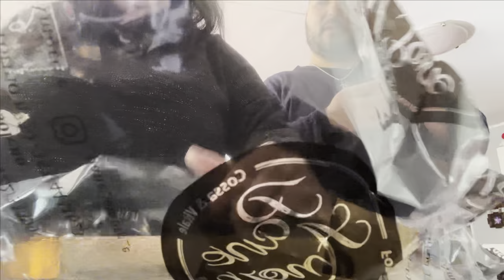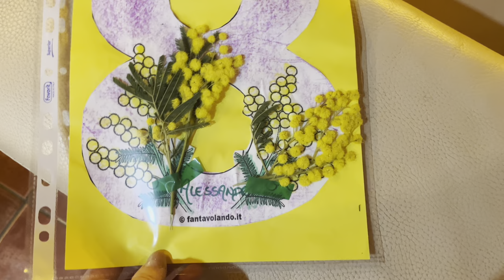NON HO SAPUTO TRATTENERE LE LACRIME || IL SUO GIORNO SPECIALE || UN ALTRA TORTA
Promozione PRENDI 3, PAGHI 2 (1 PRODOTTO È IN REGALO!) sul sito!

Baci

Roby